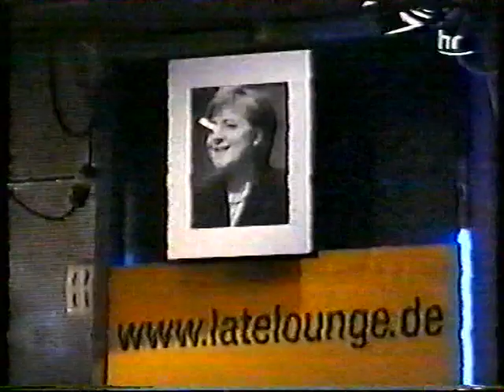hr Late Lounge Club | Jürgen Trittin 2006